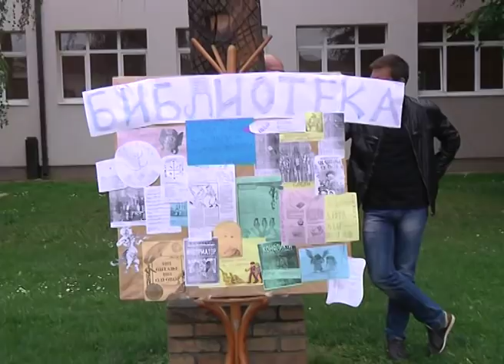Прослава Дана школе у Богатићу и 800 година аутокефалности СПЦ